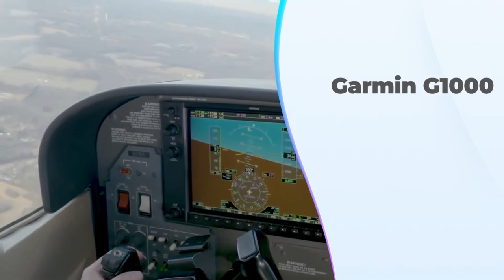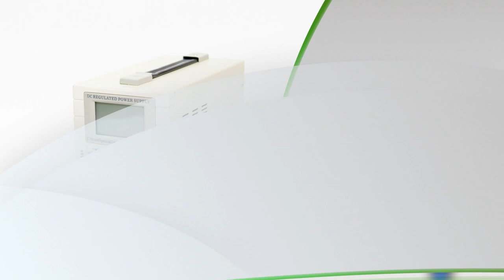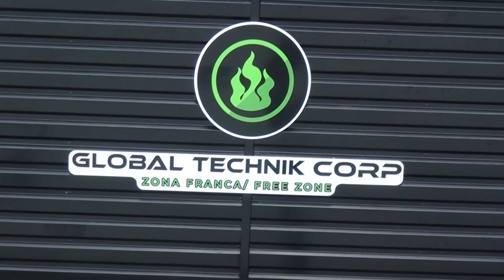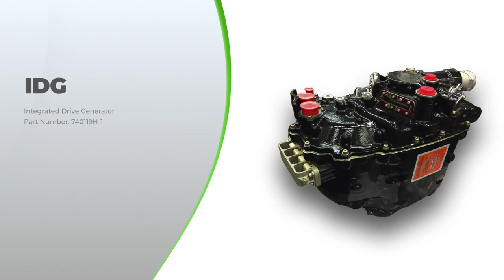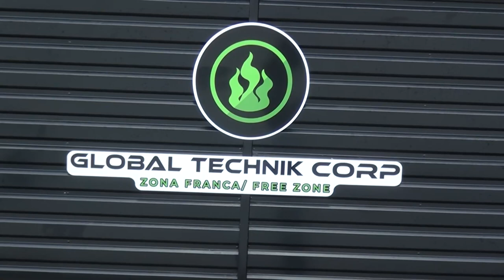Empresa especializada en la reparación de componentes para aviones se instalará en Pérez Zeledón